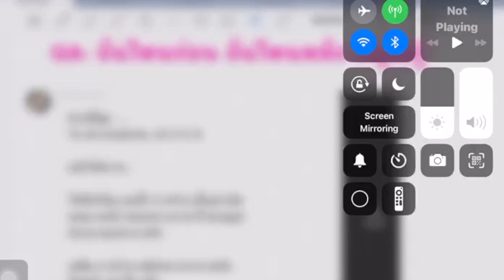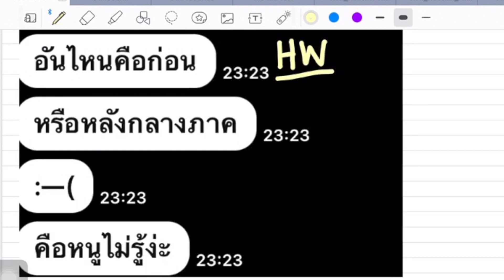QA : อันไหนก่อน อันไหนหลัง กลางภาค หนูไม่รู้ New Weaving It Together ม.456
บทแปล New Weaving It Together เล่ม123 (30 ตอน)

ท่านสามารถค้นหาVDO ทั้งหมด ที่ได้จัดทำขึ้น อีกช่องทางที่ FACEBOOK

1) บทแปล " New Weaving It Together  Unit1 Reading1 เล่มที่1"  ( อัพเดทล่าสุด) ม. 4-5-6

2)บทแปล NewWeavingItTogether Unit1Reading1:"Birthdays around the World"เล่มที่1(อัพเดทล่าสุด)ม.4-5-6

3) (ไม่ควรพลาด) บทแปล NewWeavingItTogether Unit2Reading1เล่มที่1 " Venice A CHANGING CITY"ม.4-5-6

4)(จ๊าบจริง) บทแปล :New Weaving It Together  Unit1 Reading1 "Your Personality " เล่มที่ 2 ม. 4-5-6

5)(อัพเดทมากมาย) บทแปล :NewWeavingItTogether  Unit1 Reading2 "Let's Face It" เล่มที่2 ม. 4-5-6

6)( หอมกรุ่นจากเตา) บทแปล :New Weaving It Together  Unit2Reading1 "Live a Little : Eat Potatoes " เล่มที่ 2 ม. 4-5-6

7)(ดีสุดยอด) บทแปล :New Weaving It Together  Unit1 Reading1 "Color Me Pink " เล่มที่3 ม. 4-5-6

8)(เทิศไท้องค์ราชัน ขอกราบแทบฝ่าพระบาท)บทแปล"And the Lucky Number is ..."Unit1Reading2เล่มที่3 ม.4-5-6

9)(เริงระบำ ฮาวายสไตล์) บทแปล: " Thanksgiving Hawaiian Style " Unit2Reading1เล่มที่3 ม.4-5-6

10) (เนี๊ยบมาก) บทแปล NewWeavingItTogether Unit2Reading2เล่มที่1 " Life Is Good in Iceland " ม.4-5-6

11)(อึ้ยส์ส์ส์)บทแปล"Bugs, Rat, and Other Tasty Dishes."Unit2Reading2เล่มที่2 ม.4-5-6

12) (กบกระโดด หล่อมาก )บทแปล New Weaving It Together "Hop To It "U2R2 เล่มที่3 ม.4-5-6

13)(หัวดี มีประโยชน์ )บทแปล New Weaving It Together "Personal Revealed "Unit3Reading 1 เล่มที่3 ม.4-5-6

14)(หมูหมากาไก่ )บทแปล New Weaving It Together "Pets to the rescue "Unit3Reading2 เล่มที่3 ม.4-5-6

15)(ลั่น ลา  ลั้น  ลา) บทแปล New Weaving It Together "Celebrating a Fifteenth Birthday "U3R2 เล่มที่2

16) (ล่าสุด) บทแปล New Weaving ItTogether U1Reading1เล่มที่1 "Go to Sleep! " ม.4-5-6
17)(Oh Babe! ) บทแปล New Weaving ItTogether U4Reading1เล่มที่1 "What to Name the Baaby" ม.4-5-6
18)(เท่จัง! พ่อสุดหล่อ) บทแปล  "Barrington Irving's Dream to Fly." Unit4 Reading1 เล่มที่ 2  ม.4-5-6
19)(แม่เจ้าโว้ย เฮ้ย !) " Saving Africa Largest Animals " Unit4 Reading1 เล่มที่3 ม.4-5-6
20) (เท่จัง! พ่อสุดหล่อ) บทแปล  "Barrington Irving's Dream to Fly." Unit4 Reading1 เล่มที่ 2  ม.4-5-6

21)(แม่เจ้าโว้ย เทพบุตรนักรัก) " Saving Africa Largest Animals " Unit4 Reading1 เล่มที่3 ม.4-5-6

22)(รักเธอประเทศไทย) บทแปล New Weaving ItTogether U4R2 เล่มที่1 "Eat, Drink, and Know the Custom" ม.456

23)( กล้าเกินจินตนาการ พ่อเทพบุตร) บทแปล  "The Fearless Fiennes" Unit4 Reading2 เล่มที่ 2  ม.4-5-6

24)(ความฝันอันเหลือเชื่อ) บทแปล New Weaving It Together "Educating Kenya's Girls" U4R2 เล่มที่3 ม456

25)(หอมจัง เหม็นจัง) บทแปล New Weaving ItTogether U5R1 เล่มที่1" Hold Your Nose and Eat! " ม.456
26)(รักเธอตลอดไป) บทแปล New Weaving ItTogether U5R2 เล่มที่1"The World's Most Popular Drink " ม.456
27)(สายฟ้าฟาด กลางใจ) บทแปล New Weaving ItTogether U5R1 เล่มที่ 2 " Lightning " ม.456
28)(พายุเพชรฆาต มัจจุราช ยังกลัว) บทแปล NewWeavingItTogether  U5 R2 " Lightning " เล่มที่ 2 ม. 4-5-6

29)(มาเจี๊ยะ กัน หิวน่ะ )บทแปล New Weaving It Together "Suchi Crosses the Pacific "U3R1เล่มที่3 ม.4-5-6
30)(ร้อนๆ จร้าาา) บทแปล :New Weaving It Together  U5 R2 " What's for Breakfast? " เล่มที่3 ม456

10 อันดับสุดยอด VDO ยอดวิวสูงสุด

1) 🖊เขียนไม่ติด iPAD ปากกา Apple Pencil (ได้ผลจริง) แก้ได้ ง่ายมาก มากส์🌹

2) 🌟🦏 Best Trick : ขั้นเทพ จำศัพท์ยากส์ส์ (ง่ายมากส์ส์ส์)

3) Great vdo : EngTime (ฉบับแก้ไขปรับปรุง) :หลักการแปล(พลาดไม่ได้เด็ดมาก)ตอนที่ 1/1000

4) 😇 หลักการ "เดาข้อสอบ"(ใช้กระซ๊วก ยามขับขัน)-มัธยม

5) ✨🪐 Best VDO พหุนามและเศษส่วนพหุนาม(จ๊าบกว่าที่คิดเยอะ) เลข ม1-2-3

7)🌔BestVDO (พลาดไม่ได้)การแยกตัวประกอบพหุนามดีกรีสอง( ภาค พิสดาร) เลข ม2

8)🏋🏼‍♀️ Best VDO ม2 สมบัติของเลขยกกำลัง (ชีวิตดี้ดี) เลข ม1-2-3

9)Great vdo :(รู้อะไรไม่เท่ารู้งี้)หลักการแปล อังกฤษ-ไทย " v " ตอนที่ 13/1000 (V)

10)🖌EP#1ง่ายมาก DIY Stylus IPAD ด้วยตัวเอง(ของดี หายาก) ใช้กับ IPAD IPHONE และ ANDROID